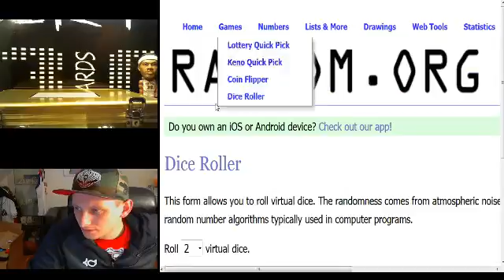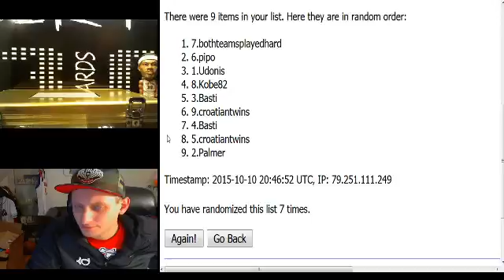Draft Random for 2014-15 Flawless Box #2